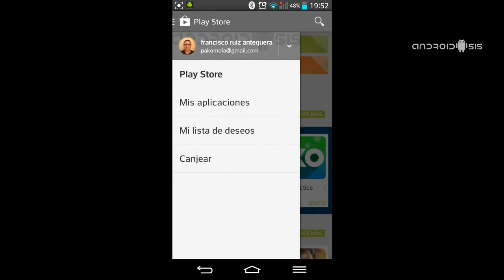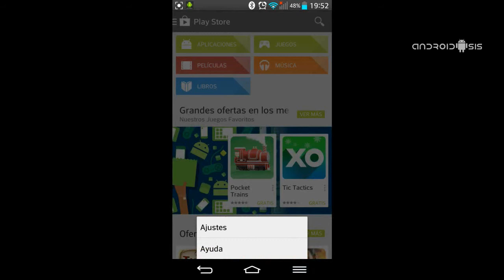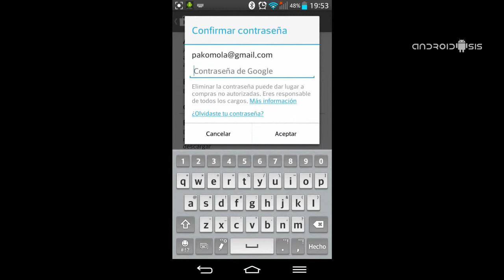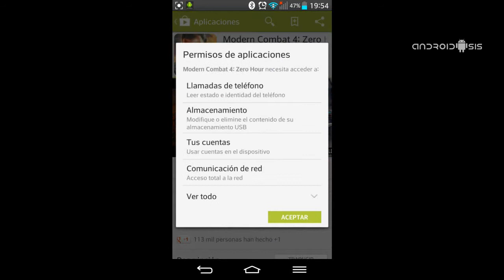Cómo proteger Play Store con contraseña